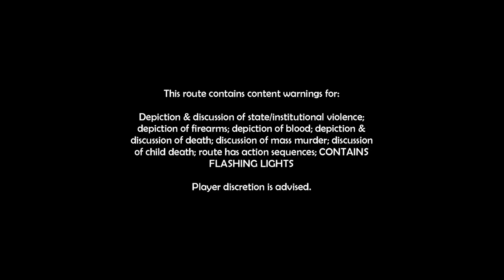We Meet the Revolutionaries | Friendsim 2 Volume 9 Part 1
! FLASHING LIGHTS WARNING AT 31 MINUTES !
As expected, they are not doing so hot. Maybe we can help them?

The amazing artist who did my talk sprites! Check them out

Timestamps:
00:00 | Intro
2:18 | Volume Start!
5:18 | Our Hacker Buddy!
11:42 | Meeting the Gang
16:54 | Questions with Mallek
24:20 | Heading out for a Deal
28:55 | Got a bad feeling...
31:26 | It's gone to sh*t!